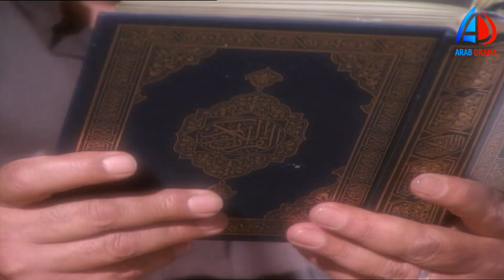مسلسل حضرة المتهم أبي الحلقة 5 | نور الشريف و معالي زايد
حضرة المتهم أبي هو مسلسل مصري من إنتاج عام 2006 يناقش الحال بين الآباء والأبناء وصراع الأجيال والأفكار، وذلك حينما أطلّ علينا نور الشريف بشخصيّة الأستاذ عبد الحميد مدرّس اللغة العربية المتوسّط الحال والذي يكافح في الحياة ويحاول تعليم أبناءه القيم والأخلاق المنسيّة في هذا الزمان، ولكن تواجهه المتاعب عندما تقع مشكلة بين ابنه الأكبر(احمد) وبين أعضاء النادي الأغنياء ويقوموا بضرب أحمد، ويتمّ الضغط عليه لمحاولة التنازل عن حقّ ابنه بكلّ السُبل.ولكن نور الشريف يأبى ان يتنازل عن حق ابنه احمد ولهذا السبب تواجه الأستاذ عبد الحميد مصاعب كثيرة منهااتهامه بالاعتداء على تلميذة لديه ومحاربة زوج ابنته علي بعدم الذهاب إلى البعثة وتتوالى الأحداث حيث يقوم أحمد بعقد اتفاق مع تاجر مخدرات في منطقته مقابل مساعدة أحمد في ضرب الاغنياء.محمد إسماعيل... طارق

بطولة
نور الشريف
معالي زايد
زينة
أشرف عبد الغفور
سمير صبري
أحمد جلال عبد القوي
توفيق عبد الحميد
اخراج رباب حسين